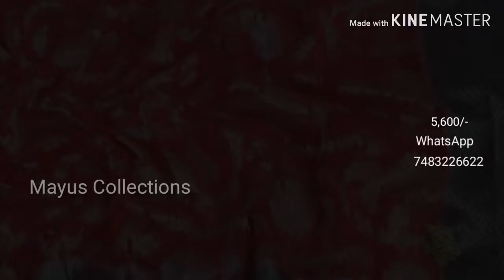Beautiful Kanchi organza silk sarees collection to buy online